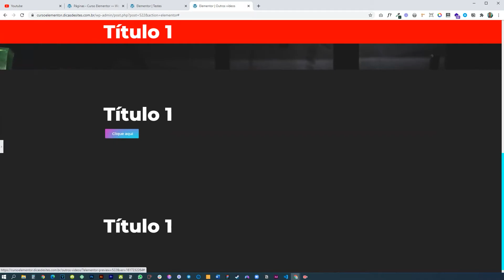BOTÃO DEGRADÊ NO ELEMENTOR GRATUITO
No tutorial de hoje eu te mostro de forma simples a criar um botão degradê com o Elementor gratuito.